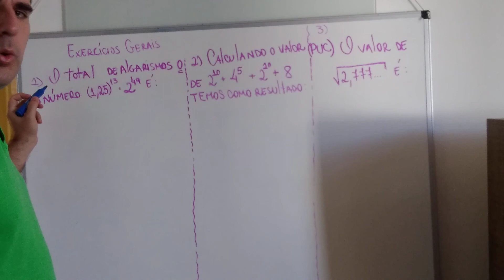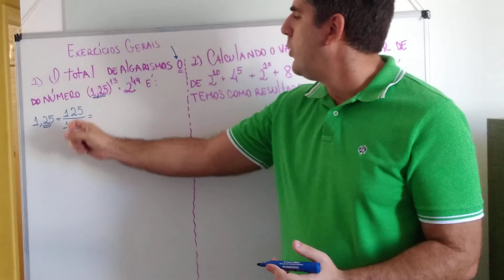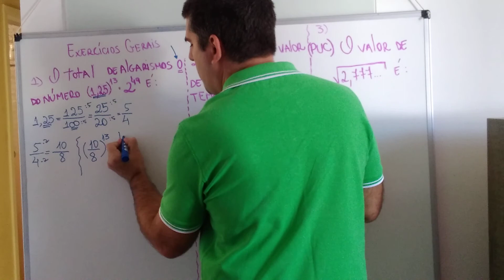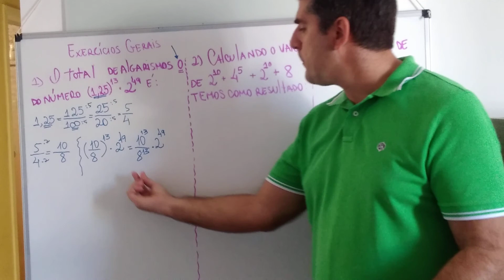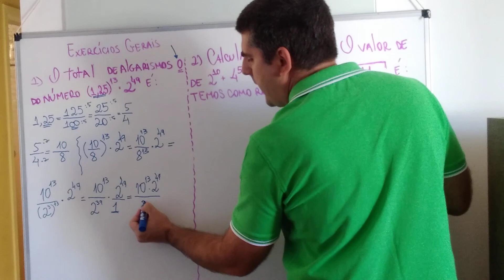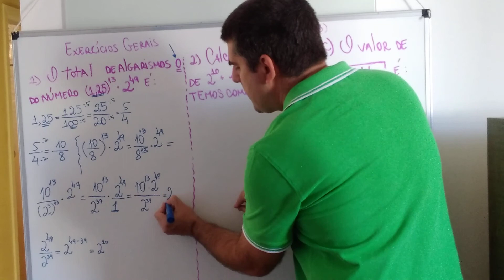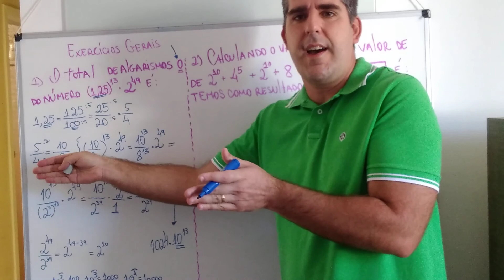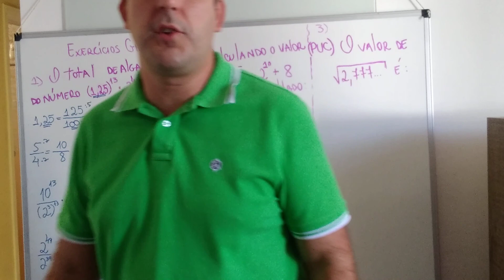Potências e radicais (15/15)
Cálculo de potência e raiz quadrada.